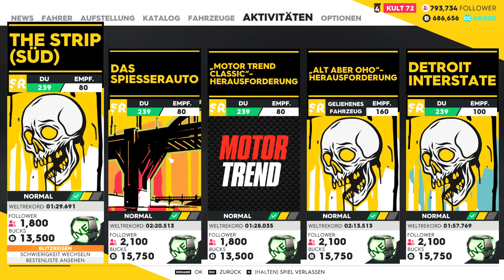The Crew 2 #14 Verbindungsprobleme auf der Strasse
Genieße die uneingeschränkte Erkundung zu Lande, zu Wasser und in der Luft. Von Küste zu Küste versammeln sich Straßen- und Profi-Rennfahrer, Offroad-Erkunder und Freestyler, um in allen möglichen Disziplinen anzutreten. Schließ dich ihnen in benzingeschwängerten Wettkämpfen an und teile alle glorreichen Augenblicke mit der Welt.In The Crew 2 erhältst du die Gelegenheit, deine Fertigkeiten unter Beweis zu stellen und als talentierter Motorsport-Champion aufzusteigen.